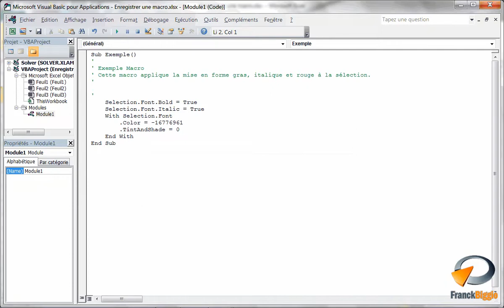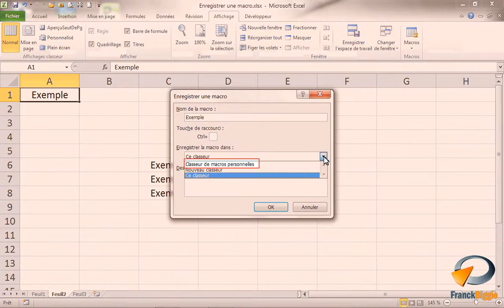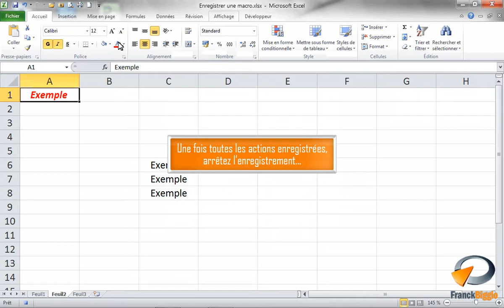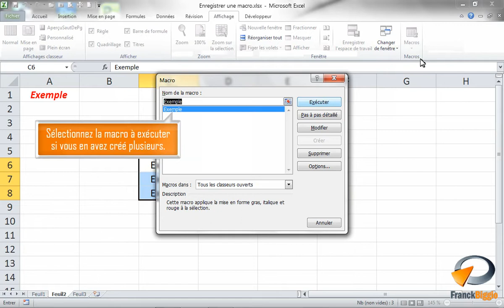Enregistrer une macro dans Excel - Formation Excel Marseille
Tutoriel vidéo sur la fonctionnalité d' Excel : Enregistrer une macro, issu de la formation Excel de Optivalys Formations à Marseille.